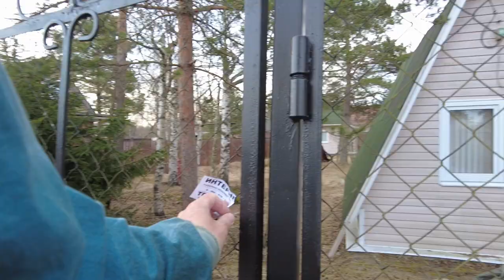Beautiful Village, Russia Virtual Walk. Russian Countryside 4K - May 2, 2023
Walking tour through the most beautiful village in Russia near the city of St. Petersburg. In this village we will see amazing architecture and unique wooden houses on plots of land well-groomed by caring Russian hands! :) Kuyvozi Village, Russia Virtual  Walking Tour. Russian Countryside - May 2, 2023 Other videos and channels of interest to viewers on the topic of walking around St. Petersburg, Mobotix Webcams Russia, Baklykov LIVE, prowalks, UrbanLife, Ivar Maldeikis, PrawalkTours, BookingHunterTV.